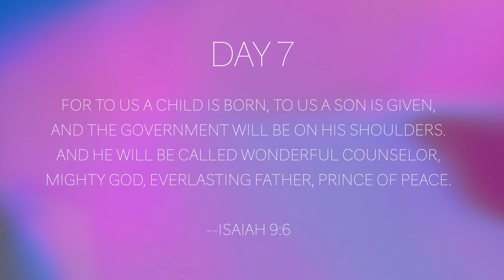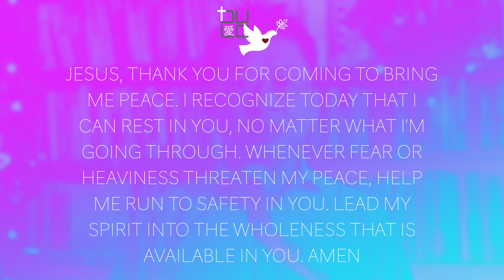Advent Day 7: Prince of Peace